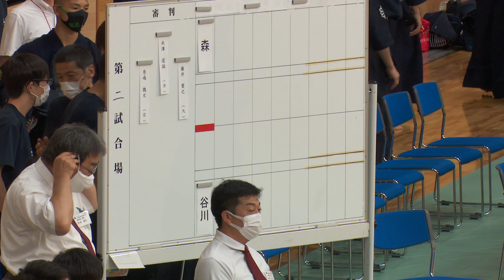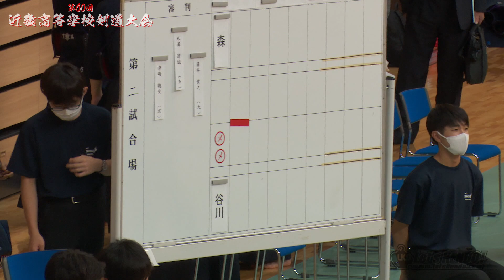準決勝【男子個人】森城二（比叡山）×谷川聖樹（育英）【#012】第60回近畿高等学校剣道大会【2022年7月17日・18日】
【第60回近畿高等学校剣道大会】2022年7月17日・18日・YMITアリーナ／滋賀・草津
大会結果詳細&レポート・画像はレッツケンドーHPにて随時更新中！是非ご覧ください🙇↓

【試合結果】
男子団体戦
優勝　育英
二位　和歌山東
三位　龍谷大平安、報徳

女子団体戦
優勝　日吉ヶ丘
二位　明石
三位　耐久、奈良大付属

男子個人戦
優勝　谷川（育英）
二位　吉田（和歌山東）
三位　坂下（和歌山工業）、森（比叡山）

女子個人戦
優勝　大西（和歌山東）
二位　平瀬（清明学院）
三位　新垣（奈良大付属）、山本（日吉ヶ丘）